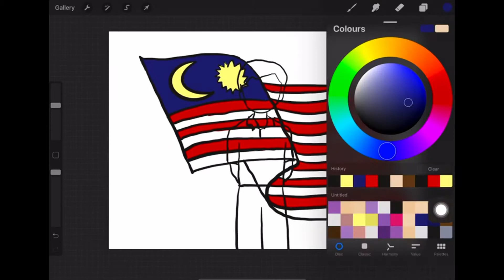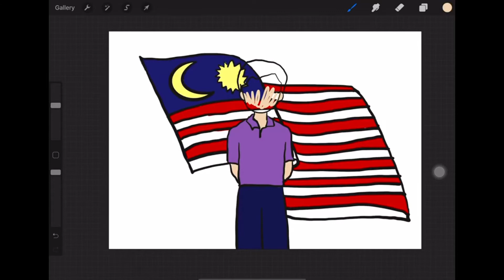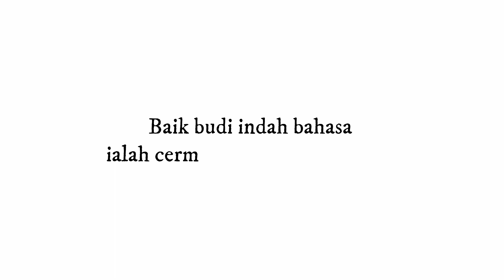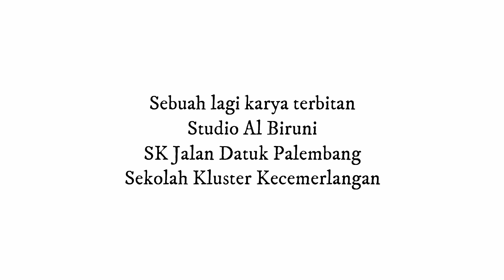[EP 25] DIGITAL STORYTELLING ANIMATION: BAIK BUDI INDAH BAHASA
Disediakan oleh:
Amir Akram Hakim bin Mahaiyuddin
Muhammad Amsyar Ukail bin Hidhir
Elisha Jesudasan Jeremiah

Animasi ini telah memenangi NAIB JOHAN dalam pertandingan
Digital Storytelling Animation Peringkat Negeri Melaka.